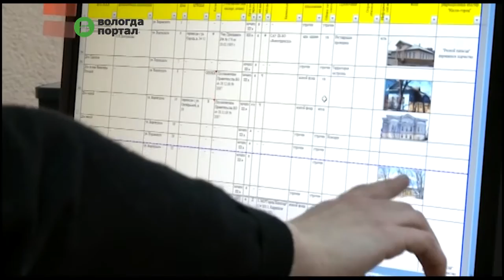Городские власти сокращают штат на 20 %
Сокращение произойдет с 1 сентября. Оптимизация проводится по поручению Губернатора области о сокращении муниципальных служащих.